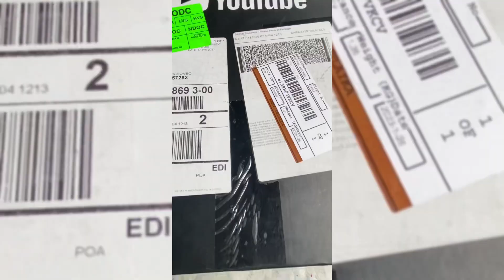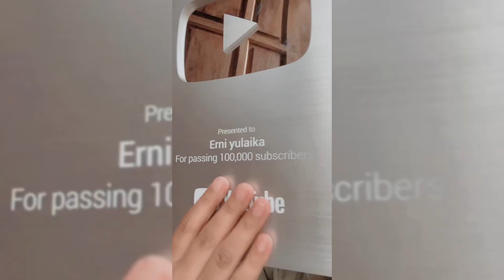DAILY MINI VLOG UNBOXING SILVER PLAY BUTTON